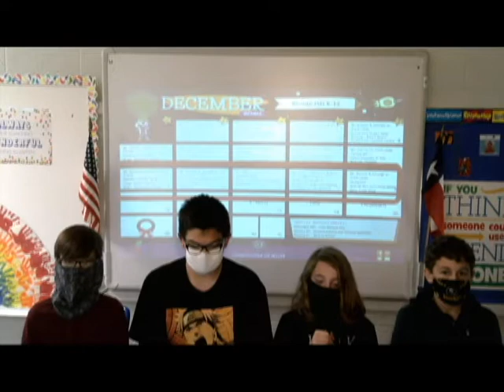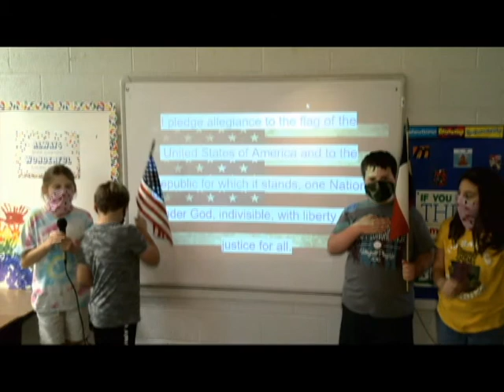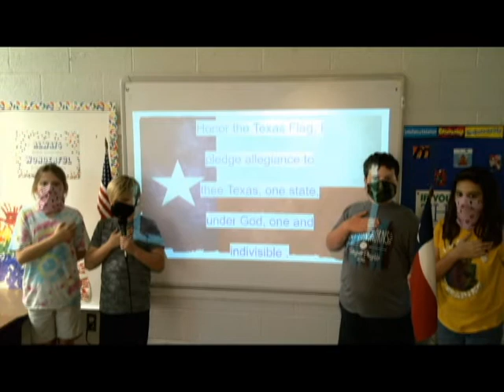Monday, DEC 14, 2020 BISD NEWS